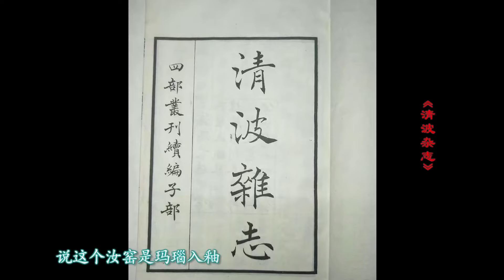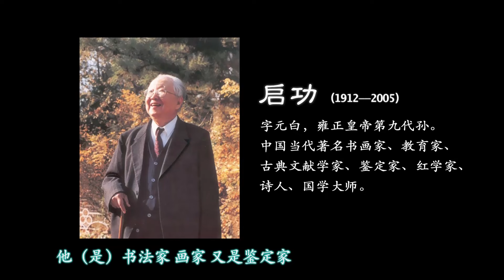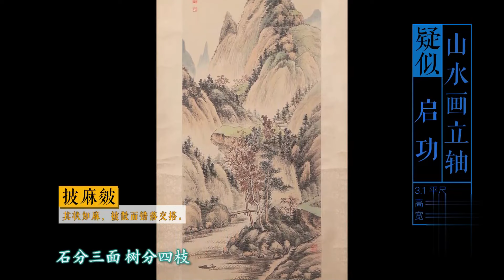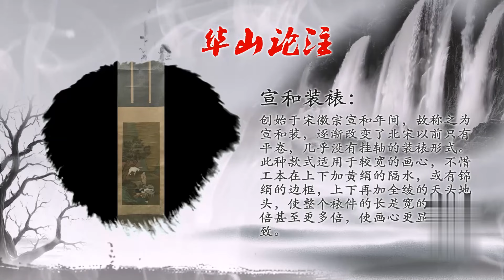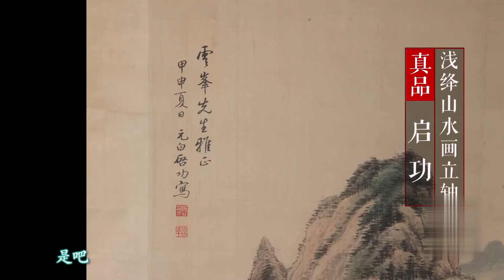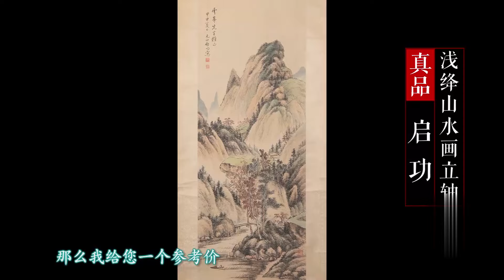2个亿的故宫编钟，大爷花2000捡漏！专家现场不淡定了：你哪来的？！